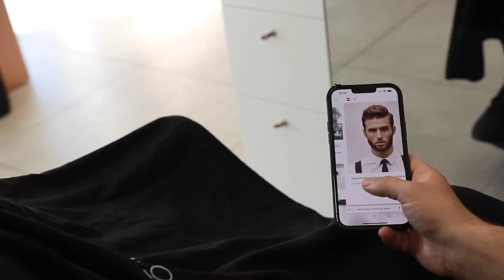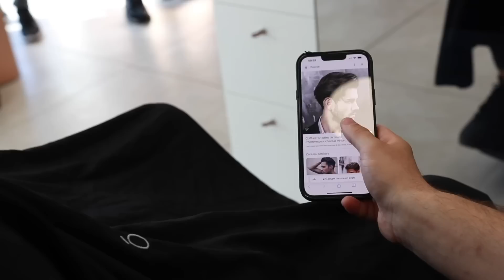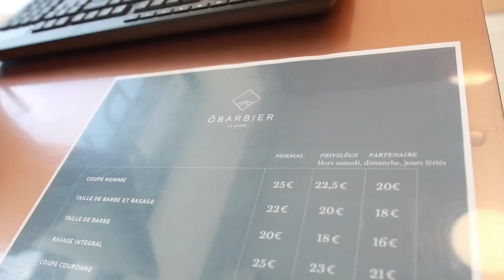JE COUPE MES CHEVEUX (No joke)